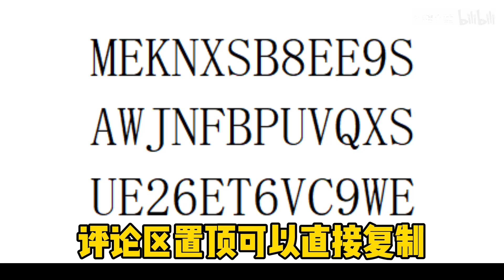【原神】300原石速拿！4.8前瞻300原石兑换码～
ID最后一个字念：堃（kun）
求关注求三连感谢～
直播间：2385940
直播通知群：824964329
订阅冰糖：💧